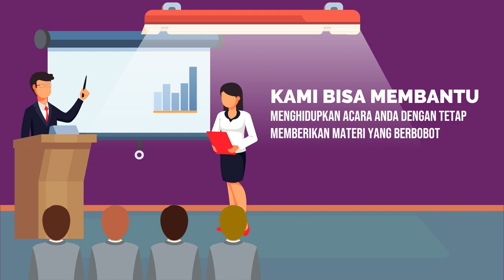Contoh Video Promosi Seminar Public Speaking, Presentasi, Berani Bicara, Komunikasi Bisnis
Jasa Edit Video Promosi / Contoh Video Promosi Seminar Public Speaking, Presentasi, Berani Bicara, Komunikasi Bisnis atau

Daftar Isi
00:00 - Cara Edit Video Iklan Pelatihan Public Speaking, Pidato, Trainer, MC, Host
00:10 - Contoh Iklan Promosi Les Meningkatkan percaya diri, Edukasi Komunikasi Penjualan
00:30 - Contoh Video Promosi Bimbingan Penegasan Bicara, Kejelasan Bicara, Branding Latihan Pengacara
00:40 - Contoh Konten Branding Pelatihan Komunikasi, Tempat Kursus, Voice Over
00:50 - Cara Promosi Branding Bimbingan Komunikasi, Peningkatan Diri, Promosi Latihan Komunikasi